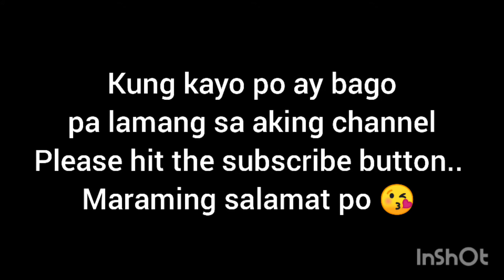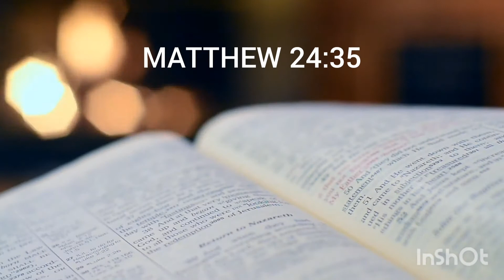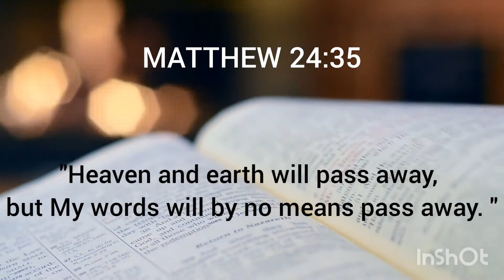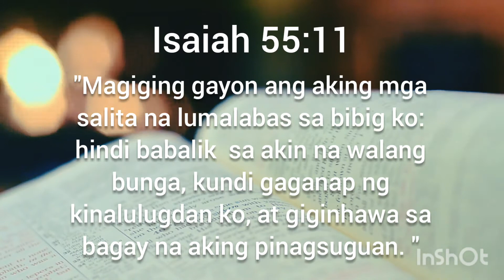ANG MGA SALITA NG DIOS (Pastor Dong Gonzales)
Joshua 1:8

If ye love me, keep my commandments.
John 14:15

Psalms 119:105

This is to show substance and evidence of faith by diffusing the revelations of our Dear Lord to our Pastor so as to gather all who are chosen in His name. Regardless of who you are and where you come from, you are more than welcome to this channel. RG's Messages Unplug exposes only the truth in the Bible nothing more, nothing less.